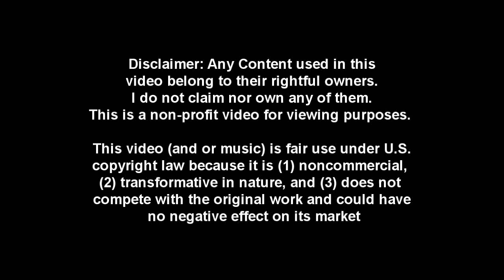[Granado Espada] Singles [R4] - Old Archers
Versus: Asoka, Najib, Valeria

Forgive me for my pvp's tonight were kinda derp for i havent played in a while (life be busy yo)